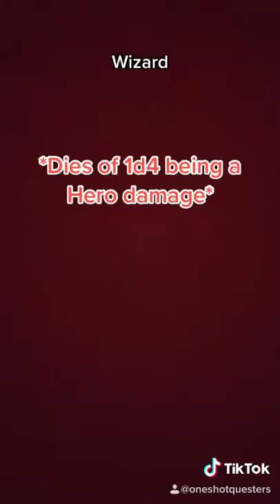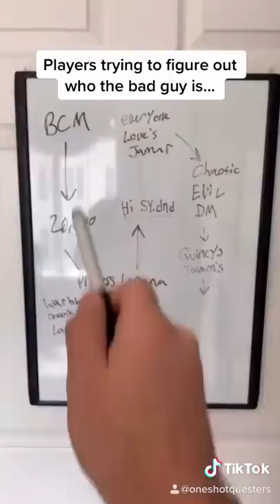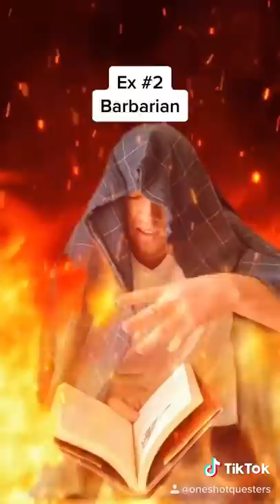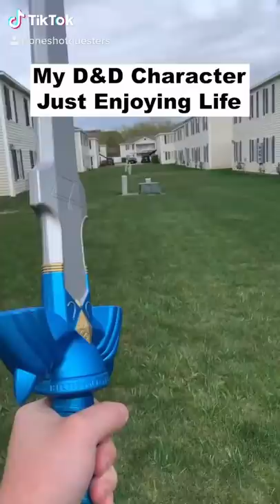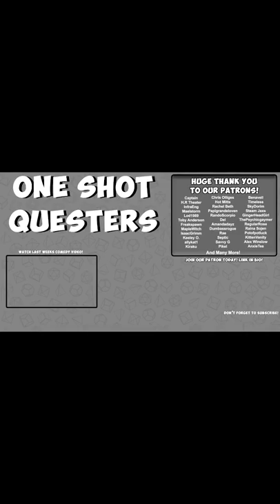Best D&D Tik Toks of 2020 by One Shot Questers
Presenting the BEST Dungeons and Dragons Tik Toks from One Shot Questers from the year 2020! Ranging from viral videos, to personal favorites! Thank you for being with us, and we can't for the new year!

One Shot Questers is a sketch comedy channel dedicated to tabletop role-playing games, encompassing a range of titles such as Dungeons and Dragons 5th Edition (DnD 5e), Pathfinder (PF 1, PF 2), City of Mist, and DC20. Our content covers a variety of TTRPG topics, including news, class or character stereotypes, guides & how to’s on gameplay, rules, tips, tricks, and much more, all presented in a humorous and entertaining skit. For a quick taste of our most popular content, check out our short-form videos on platforms like TikTok, YouTube Shorts, and Instagram Reels.